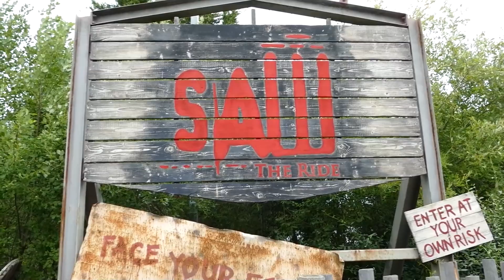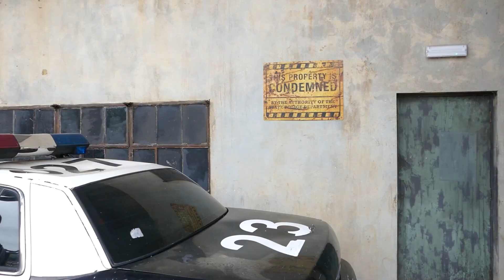HALLOWEEN SPECIAL: Is Saw The Ride (Thorpe Park) really that GOOD? RIDE IT &REVIEW IT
HALLOWEEN SPECIAL: Saw The Ride at Thorpe Park is any good?
BRAND NEW! Series RIDE IT AND REVIEW IT where Rob and myself pick a random ride every week which we have ridden in the pass and advice you whether you should ride it, consider it or avoid it, it could be a Rollercoaster, flat ride or even a dark ride.

Fun Facts:
Ride: Saw The Ride
Height restriction: 1.4m
Open: 2009
Speed: 55mph
Manufacturer: gerstlauer
Durations: 1:40 minute

The style of this video is similar to Alpha Gaming and PSVR Without Parole in parts. A large influence on this series has come from  content creators like channel 5 gaming and Jeremy Jahns and Angry Joe.